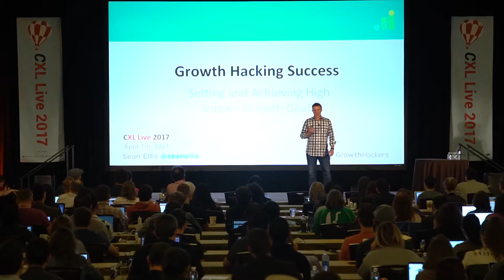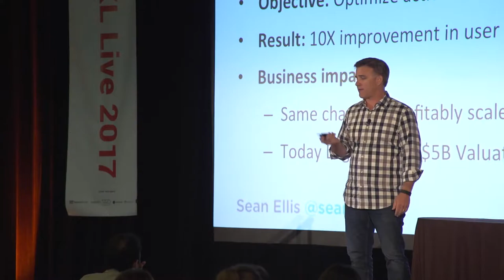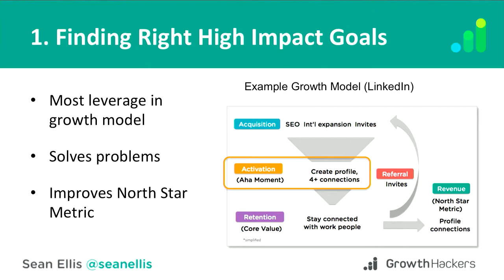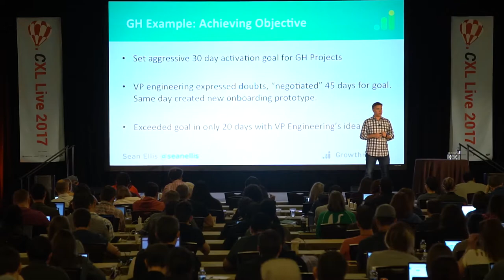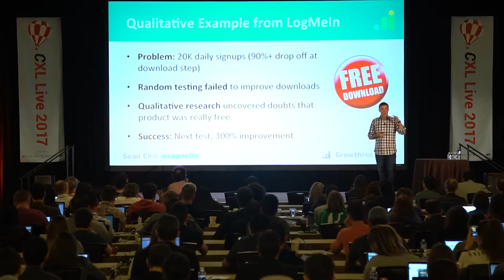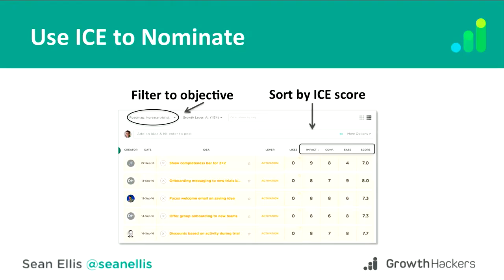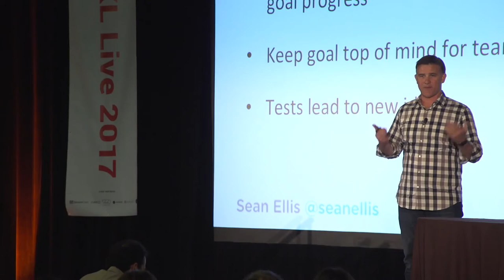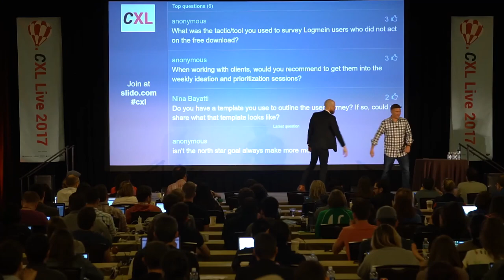Setting and Achieving the Right Growth Objectives - Sean Ellis - CXL LIVE 2017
Sean Ellis is the OG of growth hacking. Previously led Qualaroo through its acquisition and held early growth leadership at Dropbox, Lookout, Eventbrite, LogMeIn (launch to IPO), Uproar (launch to IPO).

In this talk from CXL Live 2017, Sean will cover how to set and achieve the right growth objectives for explosive growth.